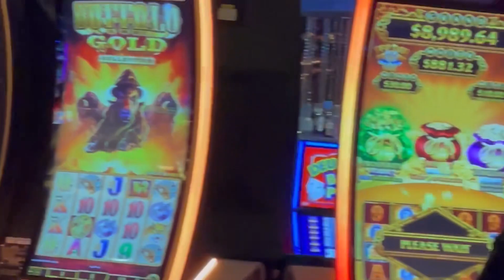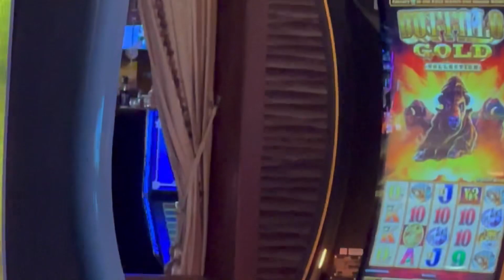TRIP TO RENO, NEVADA JULY 2022 PART 2